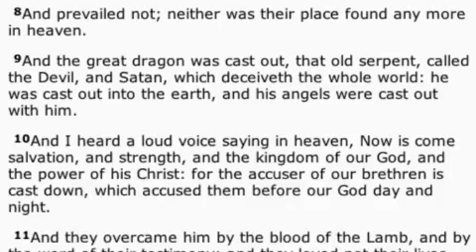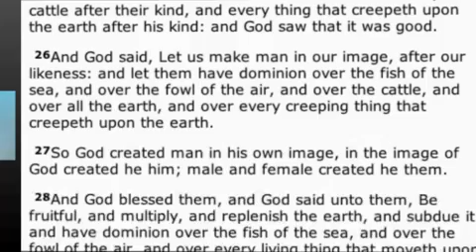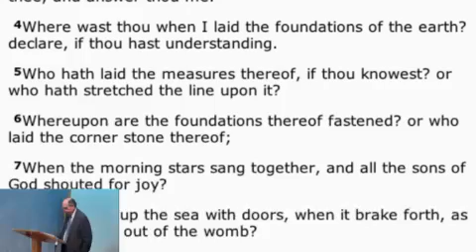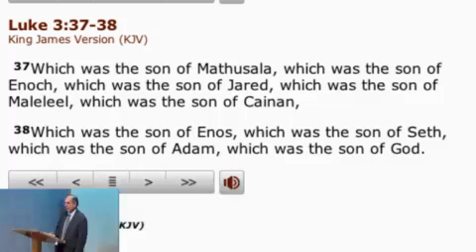Daniel and Revelation - 45